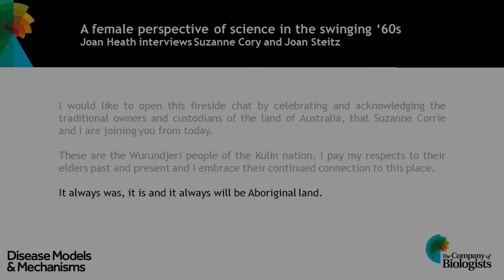A female perspective of science in the swinging '60s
Joan Heath interviews Suzanne Cory and Joan Steitz.